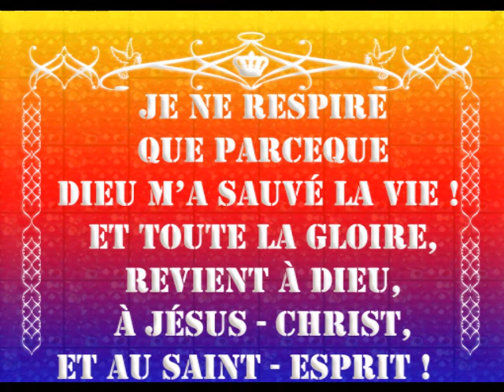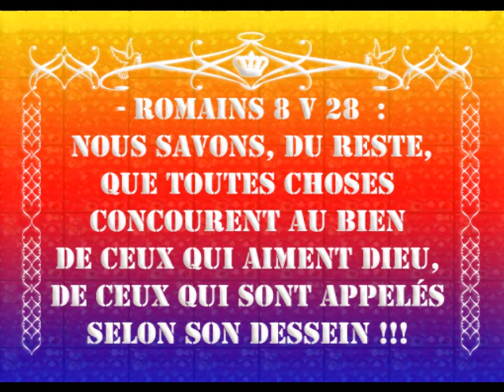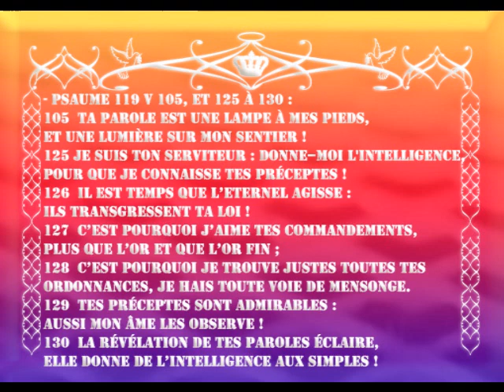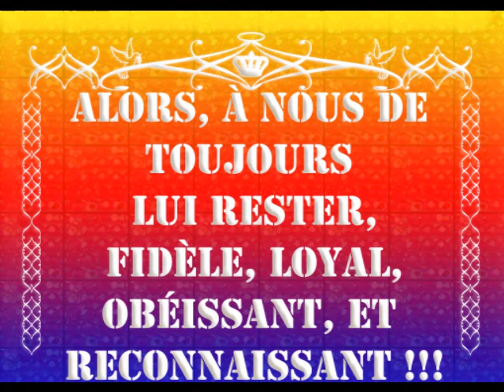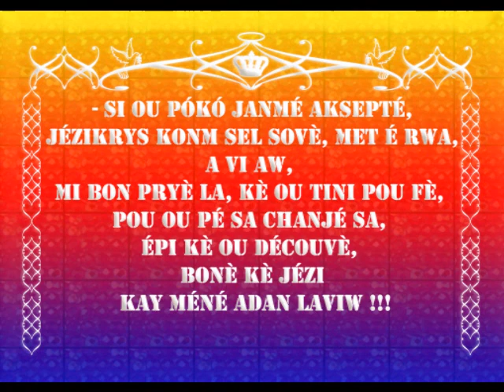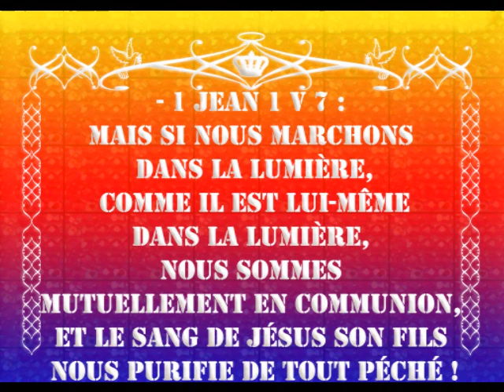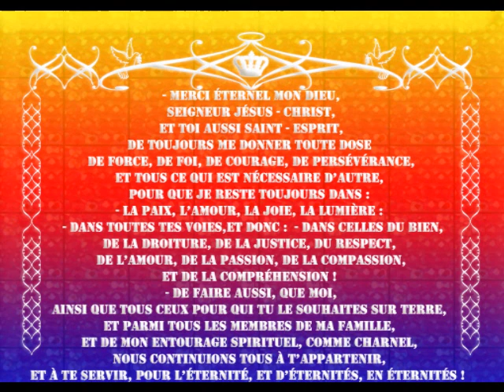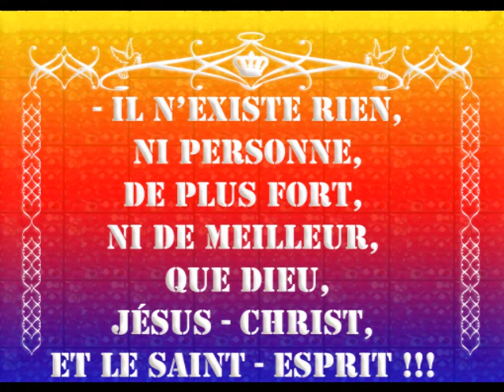GLOIRE A DIEU POUR TOUTES LES MERVEILLEUSES REVELATIONS DONT IL NOUS BENIT !